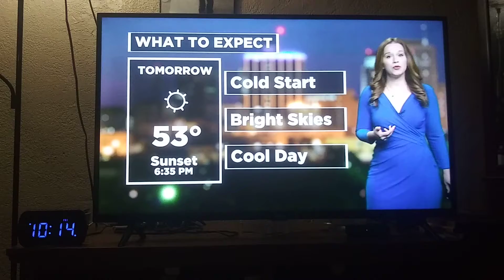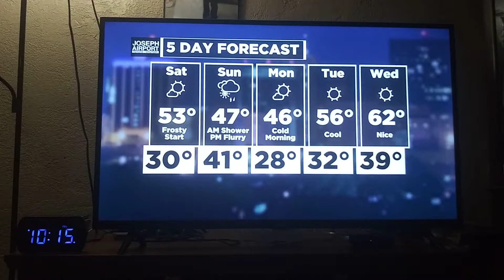McCall Vrydaghs weather update for Dayton,Ohio Whio t.v.